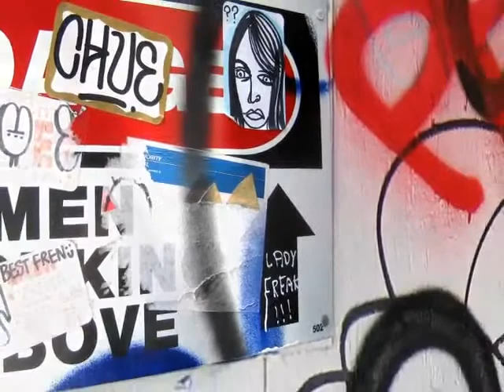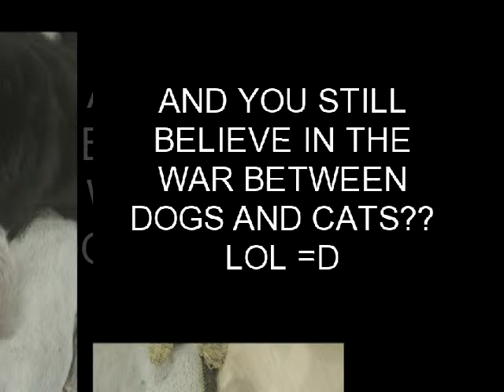CAT & DOG - ENEMIES ? NEWFIE & HiMALAYAN LOVE STORY !!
SHADOW THe Newfoundland 5 month puppy  &  TANGO the Himalayan cat =D THIS IS REALLY LOVE =D